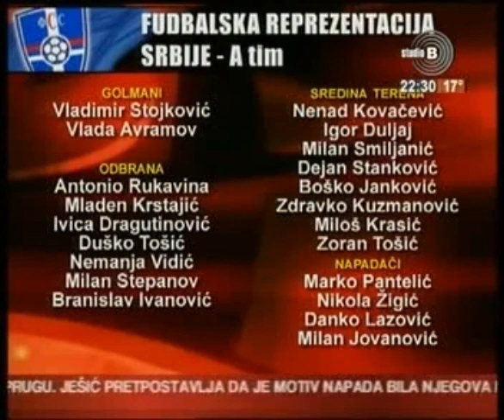Studio B - Vesti u 22 (31.08.2007.)